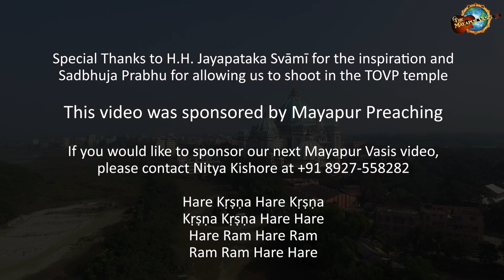Parama Karuna Bhajan led by the Mayapur Vasis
Video editing, rendering by Shyamsundar dasa.
Video capture, editing, rendering & uploading by Pandava dasa. Please See Playlist